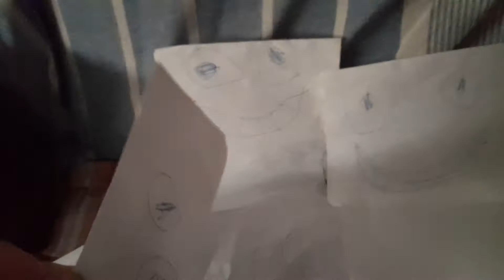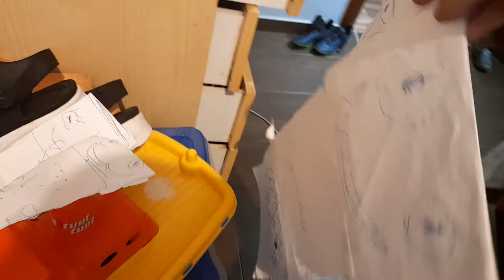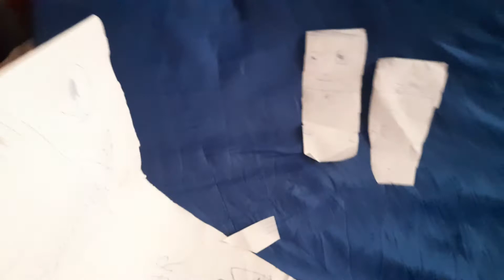my life sock parody: never seand family again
never seand family again